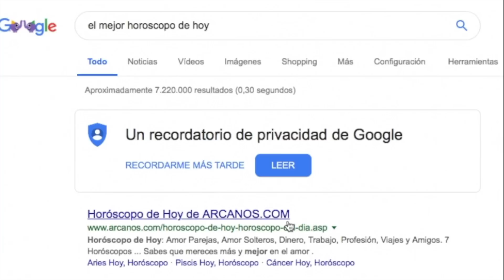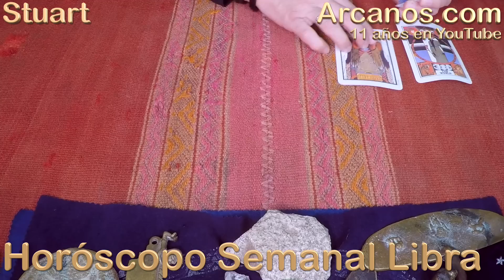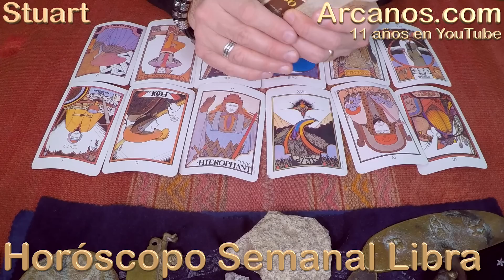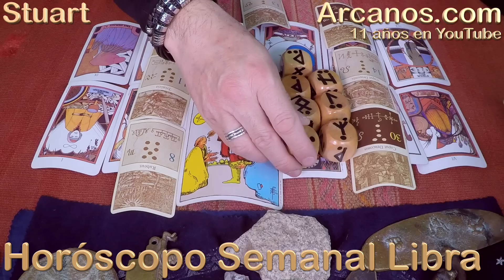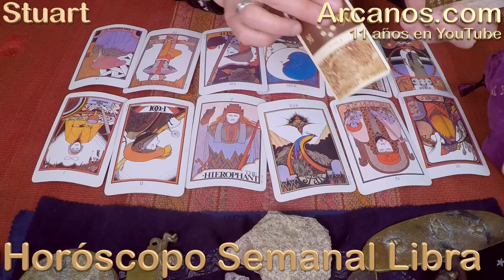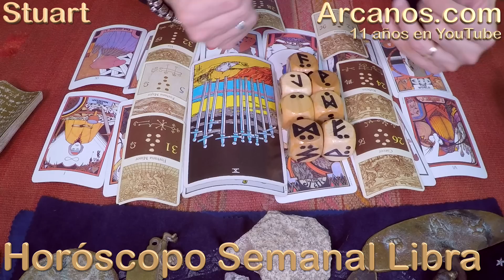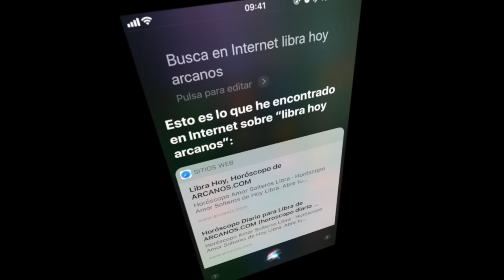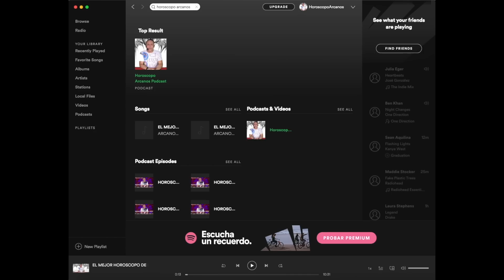HOROSCOPO LIBRA-Semana 2019-02-Del 6 al 12 de enero de 2019-ARCANOS.COM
ARCANOS.COM

El Horóscopo de Hoy de ARCANOS.COM siempre será tu mejor opción, porque es el único que publica 7 horóscopos diarios para cada signo del zodiaco (Horóscopo Dinero, Horóscopo Trabajo, Horóscopo Profesión, Horóscopo Amor Parejas, Horóscopo Amor Solteros, Horóscopo Viajes y Horóscopo Amigos). Solo ARCANOS.COM tiene el horóscopo más completo y certero .

El Video Horóscopo Semanal de ARCANOS.COM tiene ya 11 años en YouTube, cuenta con más de 7 mil 100 videos publicados y más de 37 millones y medio de visualizaciones.

Las Runas de ARCANOS.COM tienen el poder para sacarte de la duda y la oscuridad.

Y nunca olvides que la mejor Lectura de Tarot a nivel mundial está en ARCANOS.COM, desde hace más de 25 años sorprendiendo a propios y extraños. Sus más de 114 mil seguidores en Facebook y más de 50 mil suscriptores en YouTube, confirman su arraigo, certeza y precisión.

TESTIMONIOS YOUTUBE

Maria Almaraz
' Me. Gustó' (1)

Ada Binet
' Hola que te caigan muchas bendiciones' (125)

LAURA Perez
' Arcanos gracias! Eres muy asertado en todo exelentes tus consejos . Genio!!' (144)

Tomasa Alarcon
' Qué. Hermoso. Dios. Te bendiga.' (205)

Tamura Darkness
' Acertadísimo! Muchísimas gracias! Impecable como siempre sus tiradas, muy claro con los consejos también! Muchas gracias por guiarnos, saludos desde Argentina :)' (190)

TESTIMONIOS FACEBOOK

Samaniego Moran Wendy
' Fiel seguidora...gracias por su guía saludos desde Ecuador Guayaquil. Soy Wendy Samaniego' (13)

Yackie Cuiiji
' los horóscopos... son tan exactos. ' (20)